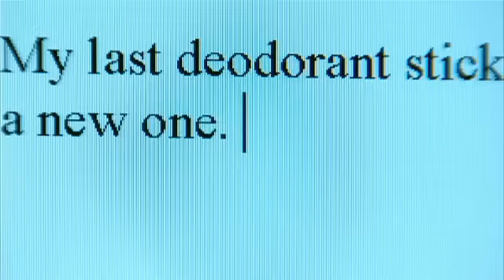RMR: Roger's Blog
Roger is bloggin'.  (originally aired: January 15, 2008)